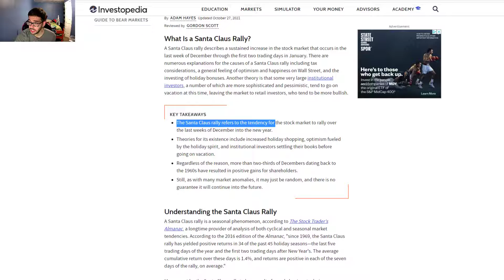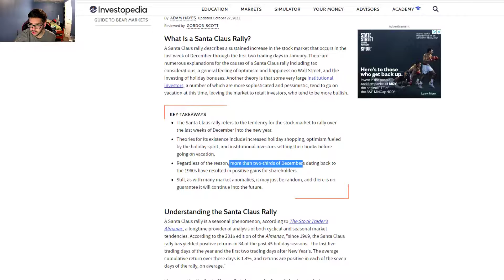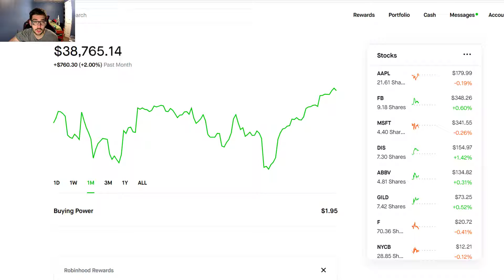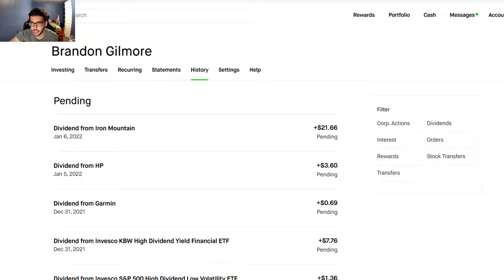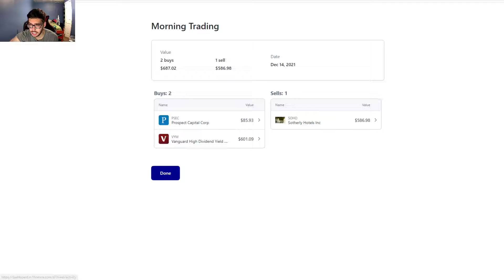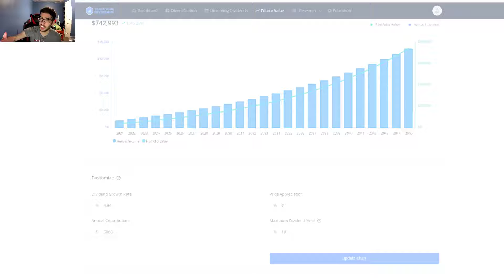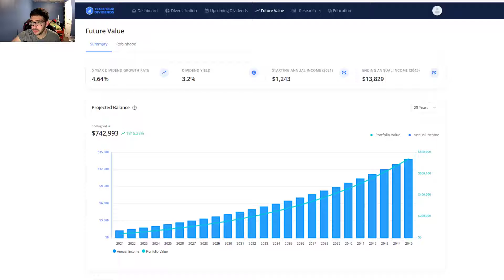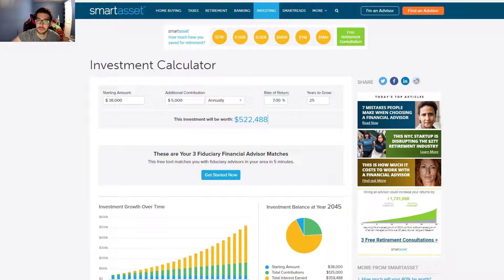What is The Santa Claus Rally in the Stock Market?